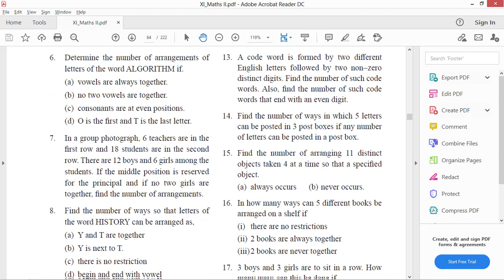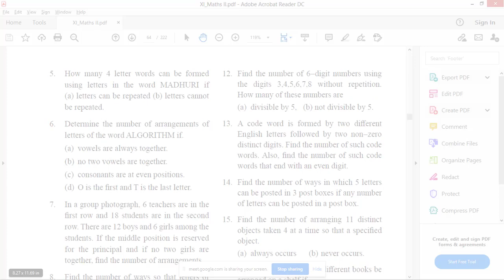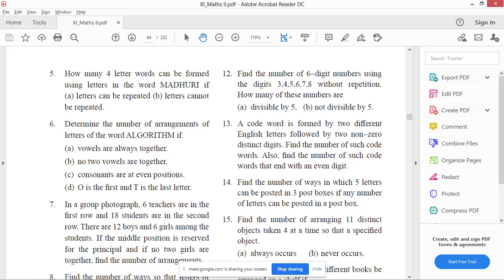Lect 7: Permutation | Exerccise 3.3 | with Repetition & Without repetition| Concept With Example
How many 4 letter words can be formed using the letters in the word MADHURI, if
a) Letters can be repeated
b) letters can not be repeated

Determine the number of arrangements of letters of the word ALGORITHM if
a) vowels are always together
b) No two vowels are together
c) Consonants are at even places
d) O is the first & T is the last letter